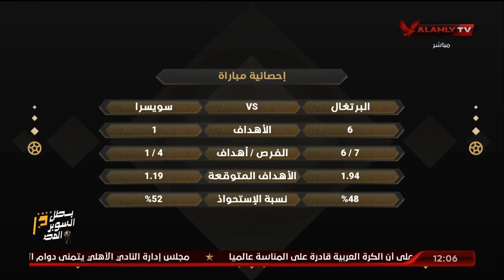اللقاء الكامل.. أيمن جليبرتو وكريم سعيد وتحليل فني لانجاز المغرب التاريخي بالمونديال | 6--12-2022